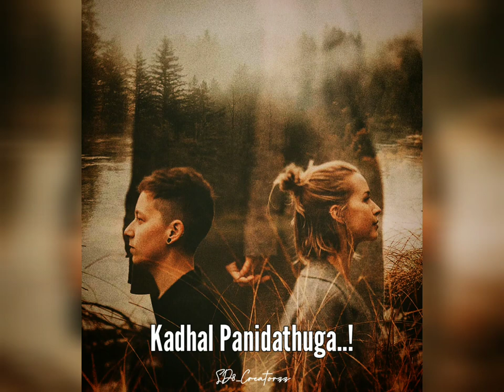Kadhal Panidathuga.!! | Broken WhatsApp Status | Feeling Sad | Whatsapp Status Tamil | SD8_Creatorzz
We do not own all the material we're posting on this channel. If you are a copyright owner and want your work to be removed from our channel PLEASE contact us via email  or leave us a personal message here and we will remove your material right away